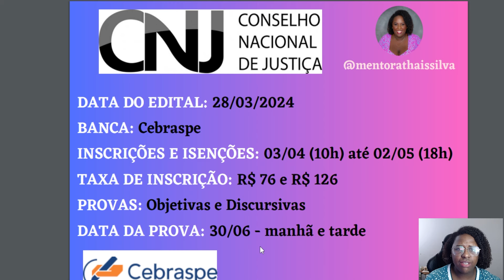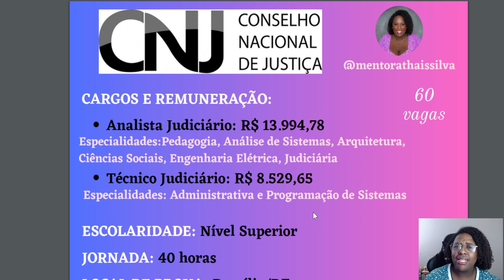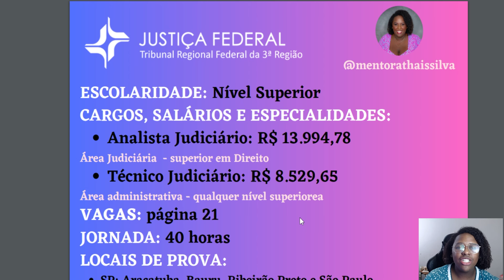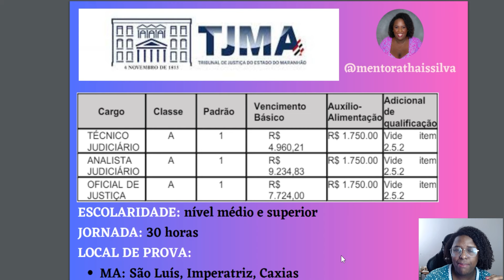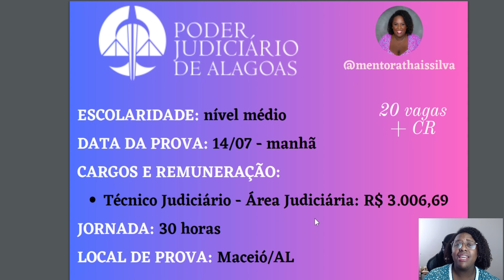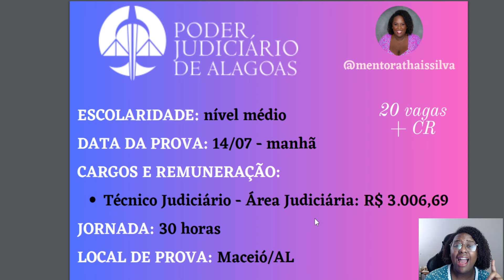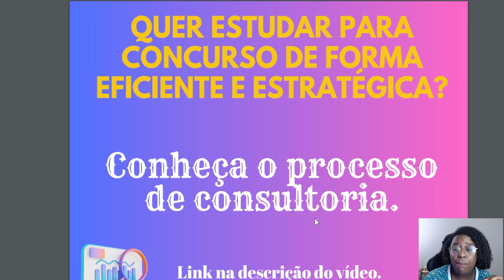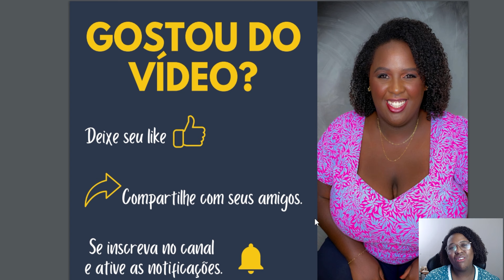Giro Tribunais Abertos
O vídeo de hoje é um giro sobre os concursos de tribunais abertos no país. Veja com calma e aproveite para escolher seu próximo concurso. Veja até o final.

Você está iniciando no mundo dos concursos agora e quer aprender a estudar? Se sim, conheça o Estudo Prático para Concursos

Você já é concurseiro experiente e quer aperfeiçoar os seus estudos? Se sim, conheça o Rumo ao Cargo dos Seus Sonhos

Você quer melhorar seu desempenho, estudando com métodos e técnicas que irão potencializar os seus estudos, contando com um planejamento personalizado é individualizado? 🎯 Se sim, conheça os serviços de Consultoria e Mentoria com Thaís Silva: